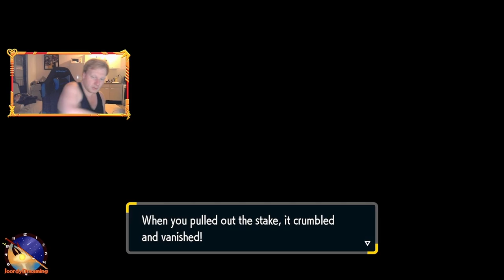this world Is huge ! and i keep getting distracted! || Pokemon Scarlet || Part 2